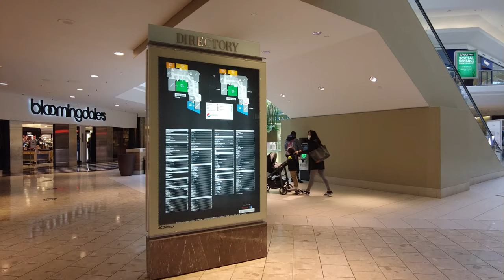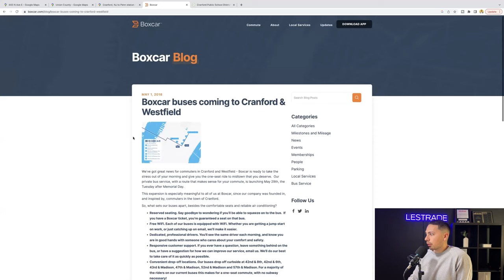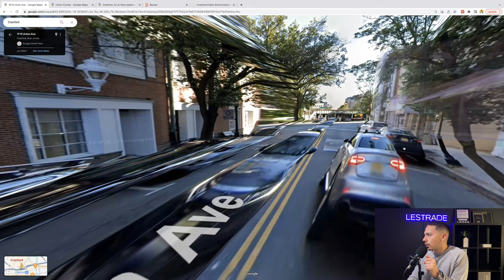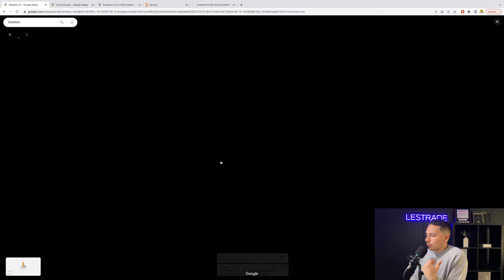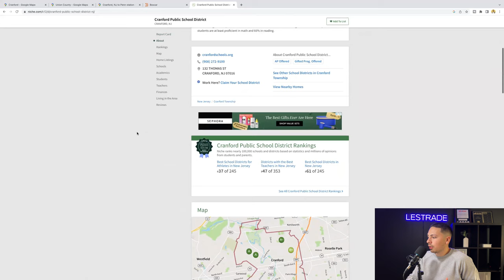Living in Cranford New Jersey [EVERYTHING YOU NEED TO KNOW]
Unlock Cranford, NJ! Dive into a detailed breakdown of this charming town, including neighborhood insights, school options, local attractions, and nearby activities. Whether you're considering a move to Cranford or just curious about what it has to offer, this video covers it all. Explore one of the best places to live in New Jersey, perfect for families and those relocating from New York!

Luca Lestrade & Laura Zuluaga Real Estate Agent